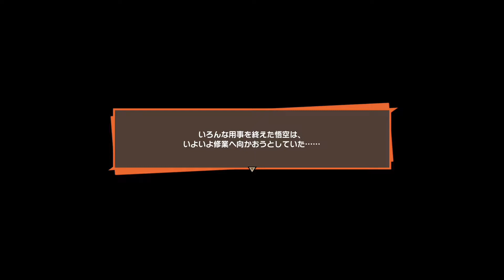【ドラゴンボールＺ カカロット（Dragon Ball Z KAKAROT）】実況ストーリー攻略#29【人造人間出現！悟空発作？！】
【さもらいの動画紹介】

　　ドラゴンボールのストーリーを追体験できる、最高のアクションＲＰＧ！
　　ファンでもそうじゃなくても楽しめること間違いなしです！

　　アクションを極めしゲームと言ってもいいようなアクションゲーム！
　　そして、めちゃめちゃ難しいです！笑
　　紹介からはじめたゲームですが、結果最高にハマりました。笑
　　アクションゲーム好きのみなさん！めっちゃオススメです！！

　　・バトルやおもしろいところを動画にしていきます！
　　　初代からやらせていただいてるので、今回の作品も本当に楽しみ！

　　・癒しを感じられるアクションゲームです！
　　　クラフト世界は最高にかわいいですが、考えないとわからない仕掛けも！
　　　やりこみ要素も抜群な世界を、最高に楽しんで攻略します！

　　・かわいい系の謎解きホラーゲームです！
　　　ビックリする場面と、ゆるふわな場面の両方を兼ね備えている。
　　　ホラーこわい…でも、まだ大丈夫…。笑

　　・２人プレイで遊べる難易度高めの超アクションゲームです！
　　　手に汗握る展開も多く、絶叫も絶えません！笑
　　　最後まで２人でやりきるので、よろしくお願いいたします！

　　・コードヴェインのストーリー攻略と、その他情報系動画を配信します！
　　　アクションＲＰＧの中でも難しいゲームですね！
　　　ストーリー攻略は毎日投稿！…なんですが詰んだらヤバいですよね。笑
　　　気合い入れてプレイしていきます！

　　・ストーリー大剣ソロ攻略や、その後の攻略＆装備紹介などを載せています！
　　　様々な武器種に挑戦して、役に立つ攻略動画を目指します！

　　・他のモンハン作品の時代から同じモンスターを１日１回倒すのが趣味でした。笑
　　　それを動画にしたのですが、簡単に紹介すると自己満足系動画です！
　　　…すみません。笑
　　　ですが、12日目から様々な装備紹介になっています。笑
　　　少しでも皆様の参考になればうれしいです！

　　・鬼畜ゲーと噂のゲームです！
　　　いや～本当に難しい。笑
　　　ゲームの難易度上投稿頻度は少ないですが、確実に最後までクリアします！
　　　応援お願いします。笑

　　・みんなでバトル、自分のコース攻略などをだしていきます！
　　　バトルではＳランク目指したいですね。笑

　　・生まれて１番最初にプレイしたゲームが、スーパーファミコンのマリオでした。笑
　　　それ以来、マリオシリーズ大好きです！
　　　楽しみながら攻略していきますので、一緒に楽しんでもらえたら嬉しいです！

　　・こちらでは対戦＆甘々の検証動画などださせていただいてます。笑
　　　ロボ系に関しては多少自信が無いので、温かい目で見ていただけると幸いです。笑

　　・私は今までロボ系ゲームにほとんど手を出しませんでした。
　　　なのに！ここまで熱狂したのは本当に数年ぶり！！
　　　激熱展開が止まらないこのゲーム！是非一緒に熱くなってください！！
　　　（おかげで寝不足になりましたｗ）

　　私【さもらい】と、たまに【かるお】とで攻略していきます！
　　パッケージに１０００回遊べると書いてあった通りのおもしろさ！！
　　ダンジョン系が好きな方にも、やったことがない方でも楽しめます(ﾟ∀ﾟ)